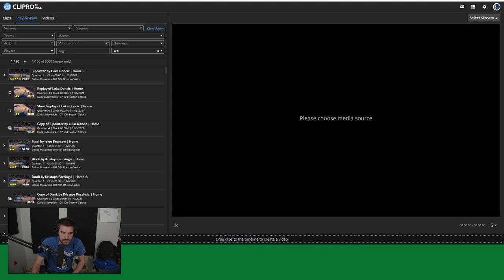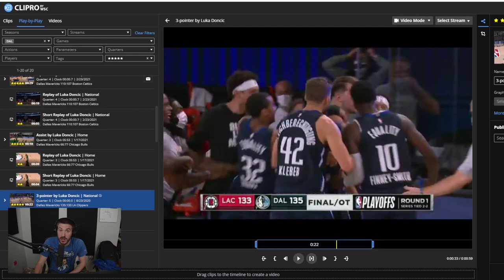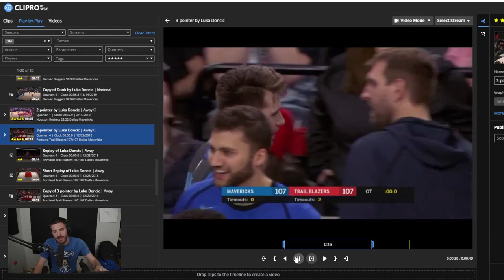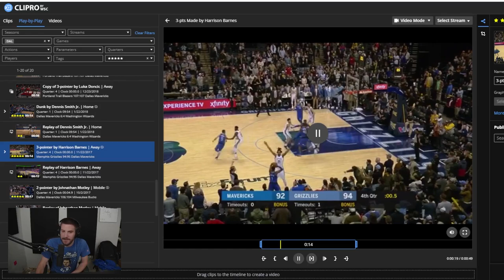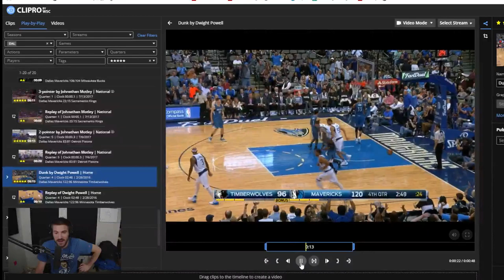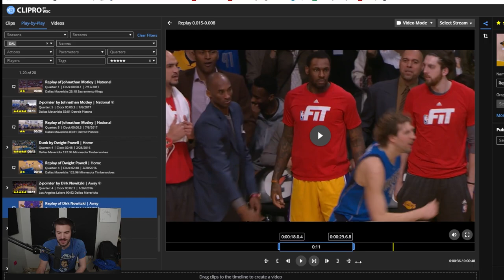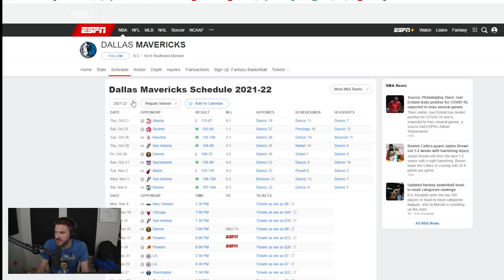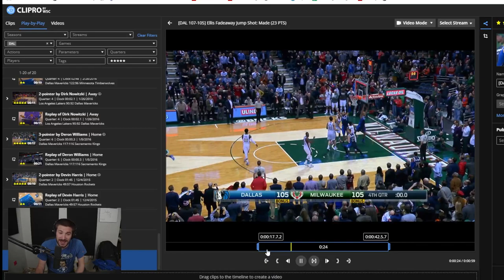Would YOU grade these plays 5 STARS? 🤔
Check out some of the Mavs' best plays since 2014. What's missing? Drop it in the comments!

Catch more from Studio 41 and follow our construction process by following on Twitter: @MavsStudio41

00:00 - Intro
00:38 - Luka beats Boston (again)
01:01 - Luka beats Memphis
01:34 - Luka beats Boston the first time
02:04 - Razmatazz hop skiddly-doo
02:30 - MIKE BREEN DOUBLE BANG
03:09 - Josh Reaves from halfcourt
03:30 - Luka dunks on Denver
04:43 - Luka goes between the legs
05:10 - THAT. IS. LUKA. MAGIIIIIC.
06:21 - Love you, Dennis
08:46 - HB beats Memphis
10:05 - Johnathan Motley game-winner
10:29 - Motley from midcourt
11:00 - Forever champions
11:44 - Holy cow, Dwight Powell
13:49 - Dirk and Kobe
16:26 - D-Will drains a game-winner
18:01 - Devin hits a circus shot
20:30 - Devin from halfcourt
21:15 - Monta has it all